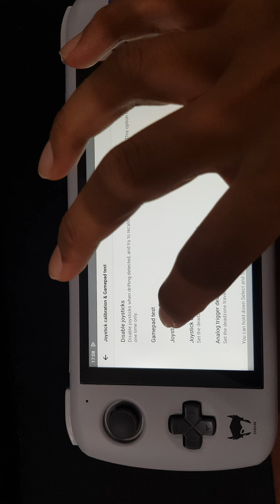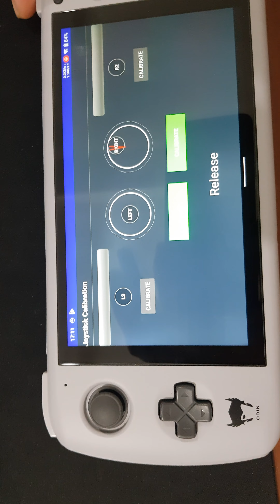Part Bermain Gameplay| Tanpa Komentar | GTX 1650 | 1080p 60fps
calibrate